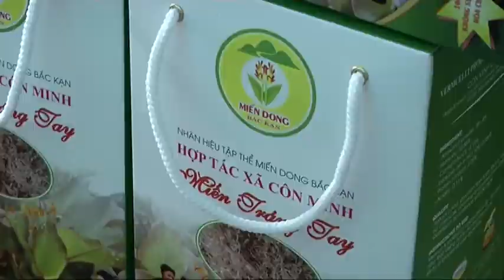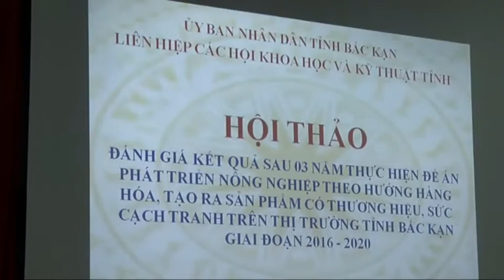22-11 Khoa học và công nghệ bắc kạn. backantv.vn